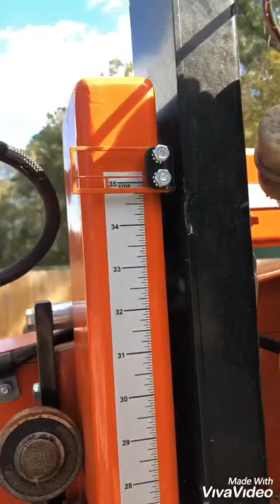The story of hickory timber to live edge slabs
Getting hickory logs I salvaged from going to the dump and creating beautiful live edge slabs from them on my WoodMizer LT15 Wide